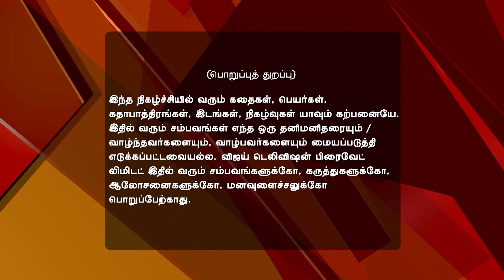Deivam Thandha Veedu 03/23/17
Kasthuri Becomes Emotional!
Bhanumathy and Priya seek forgiveness and tries to placate Ravi. Meanwhile, Kasthuri learns that Ram is her son. Later, Chitradevi worries about Ram's whereabouts.